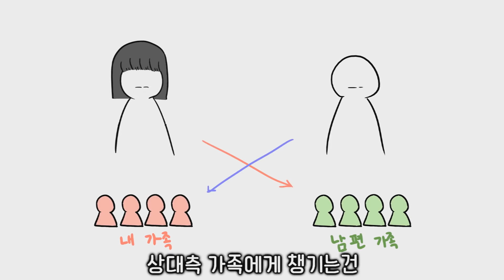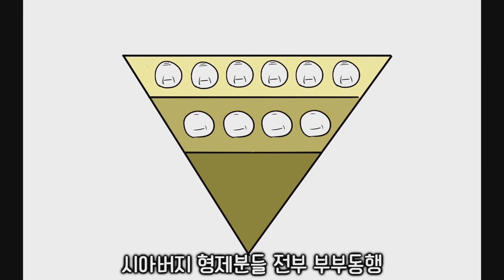견뎌라! 분노참기툰 모음집#1 ㅣ호돌이 영상툰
Track : 나를 소개하지 2